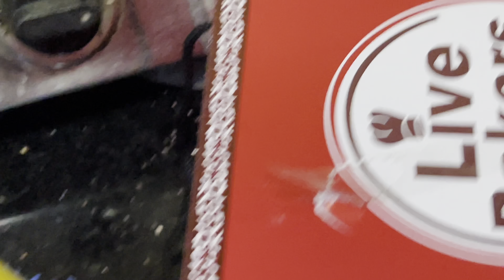Oreo Birthday Celebration